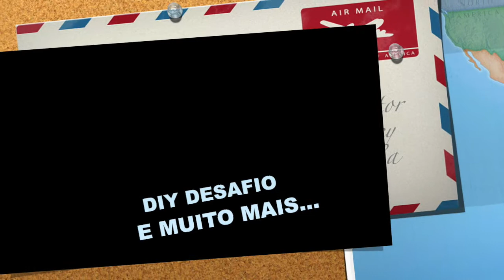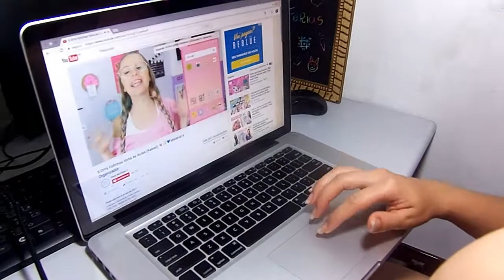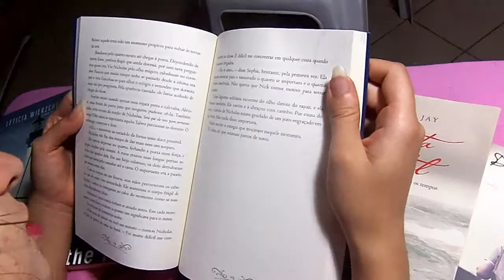9 Coisas para se fazer nas férias